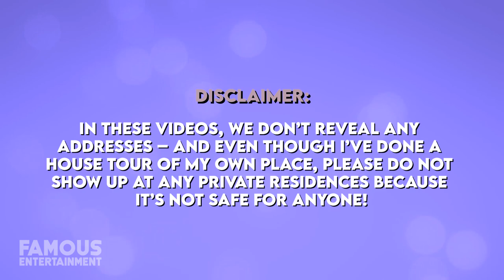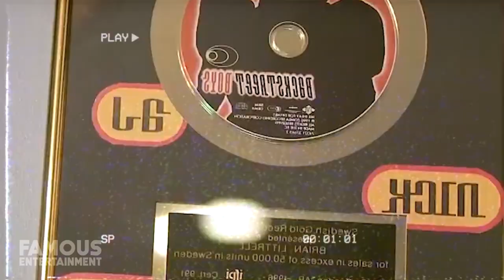All Five Backstreet Boys | House Tour | $13 Million Luxurious Properties of Each Member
Have you ever wondered what some of your favorite 90s bands are up to these days? How about where they’re currently living? I know I have – and one of the ones I’m most curious about is definitely the guys in the Backstreet Boys. So, today, we’ll dive into the places where each of them call home.